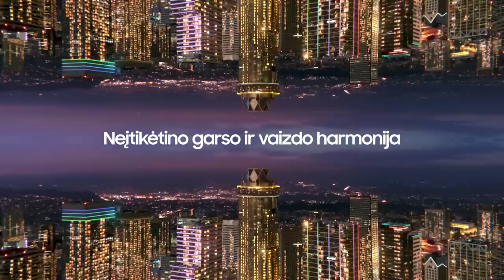K. Maksvytis: „Ulanovas pelnytai tapo „Žalgirio“ kapitonu“